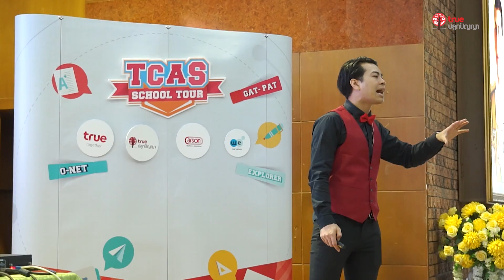Good news 2019 - 155 "คาร์สัน" ร่วมขบวนคาราวานความรู้ TCAS School Tour มอบความรู้ตลอดภาคเรียนที่ 1